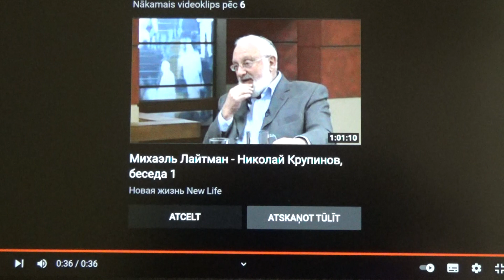KAS CENŠAS IEKAROT PASAULI ?